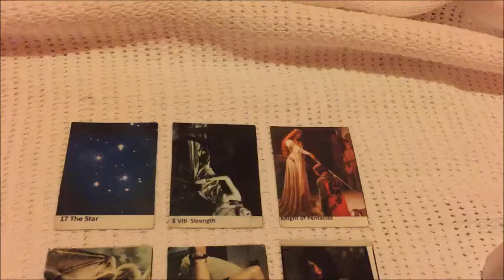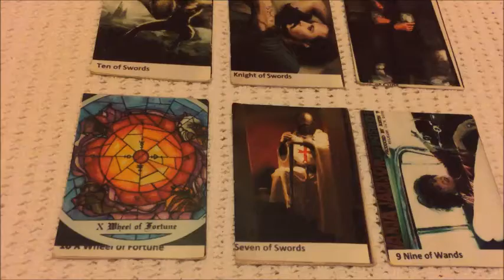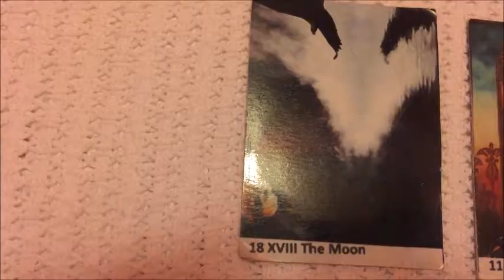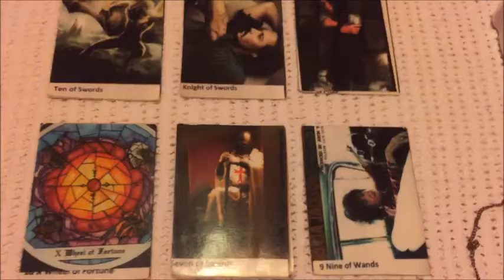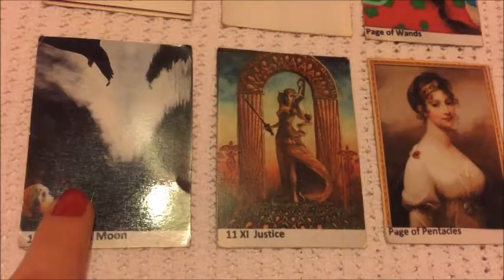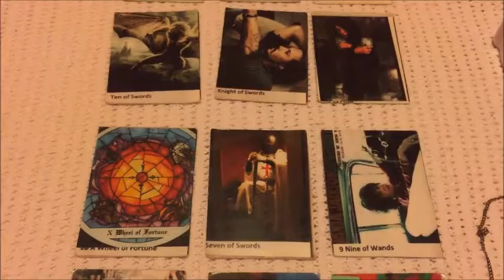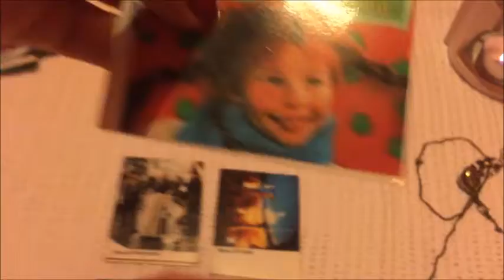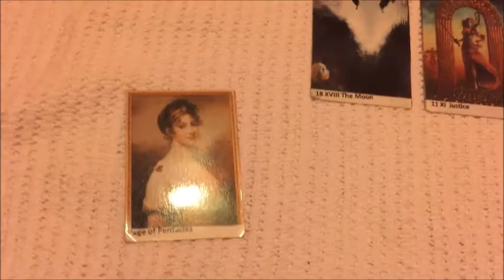Waage ausführliche Vorhersage für den Januar 2016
Schreibe mich einfach persönlich an!
Gruss Michelle